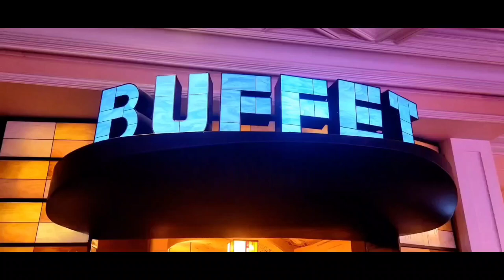The Buffet/ Bellagio Hotel & Casino/ Las Vegas/ Nevada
An elegant buffet offering a variety of Italian and Asian cuisines. Their desserts were quite diverse, and all looked great.the customer service was good. We enjoyed the friendly service of the wait staff as well as the speed at which dirty plates were cleaned.